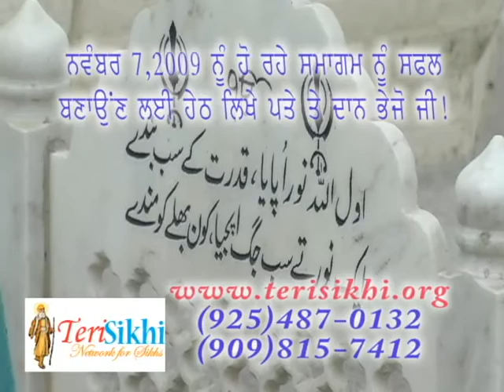Teri Sikhi Ad